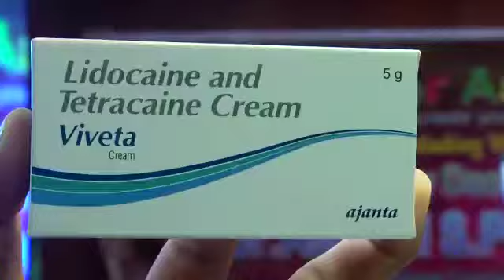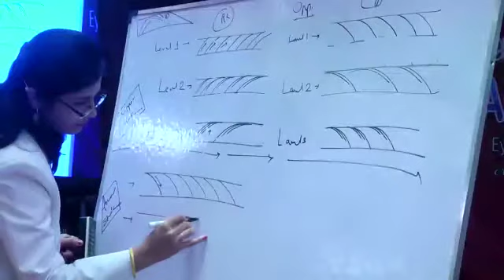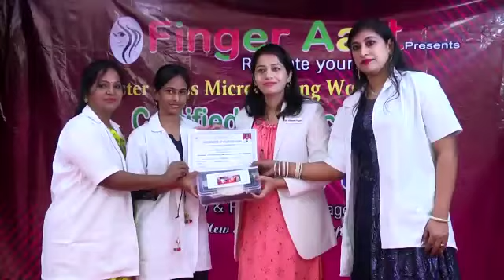Natural Brow's Workshop